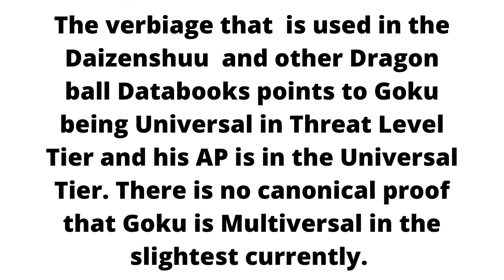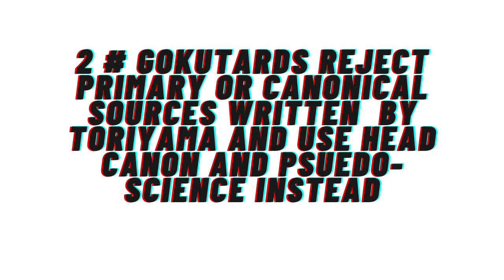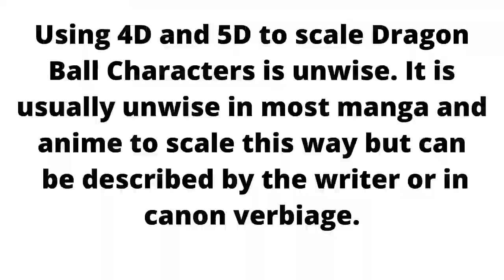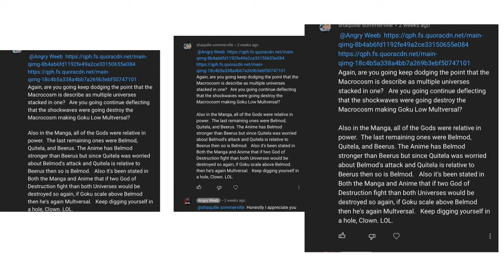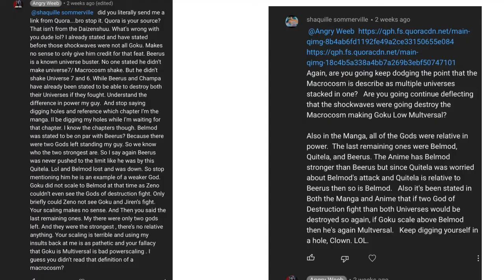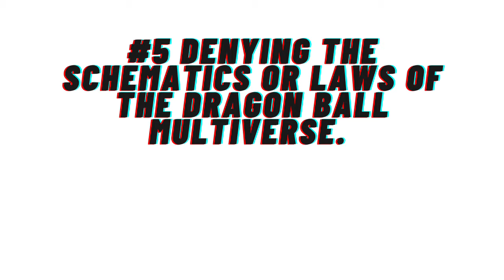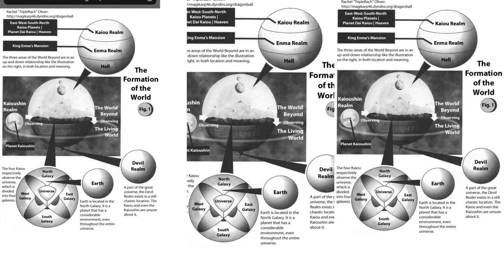TOP FIVE DUMB FALLACIES GOKUTARD’S USE TO SCALE GOKU TO MULTIVERSAL OR BEYOND 3D.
A fallacy is a mistaken belief based upon an unsound argument or a failure at using logic. Essentially it is when someone makes a statement without research or any proof backing there statements.  I have experienced bias and blatant high balling of Goku to win vs battle arguments, garner majority  views and support , and a lot of times just ignorance of the Dragon Ball verse it self. A lot of these Issues stem from Gokutards and these five untrue reasons Goku is being tiered as Multiversal.